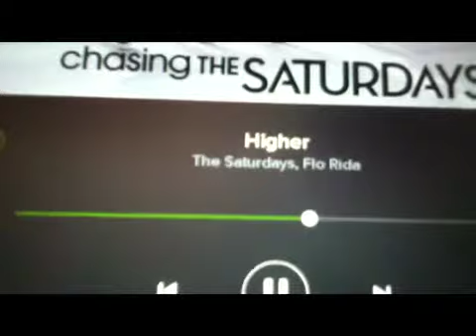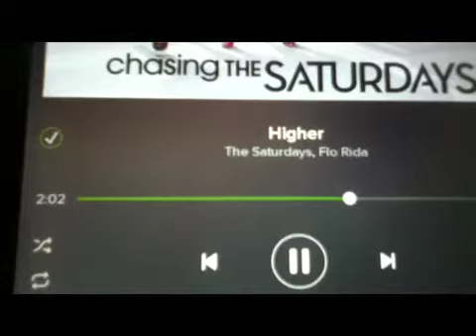Vlogmas day 9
Tumbler: bethanyburbo1
Vine : Bethany
Main channel: Bethany burbo